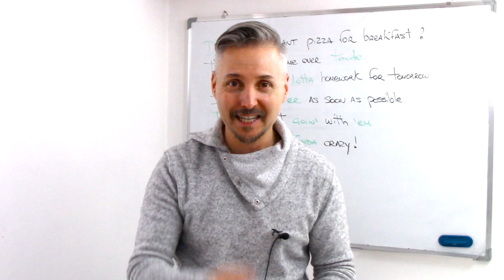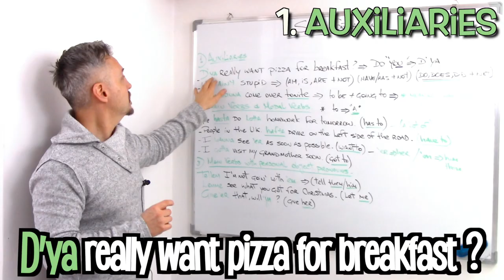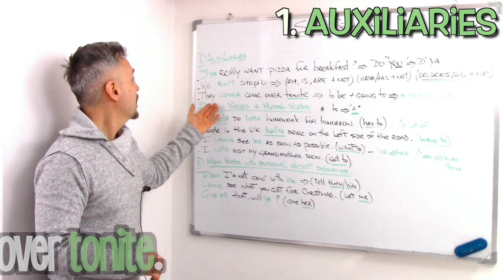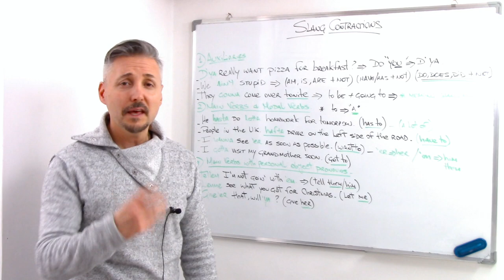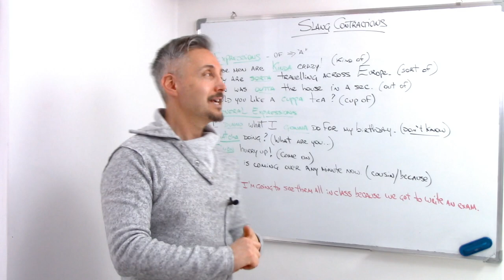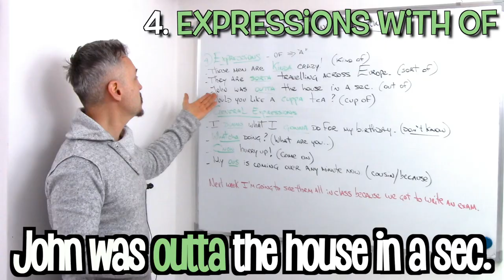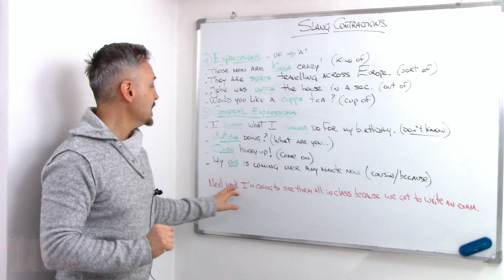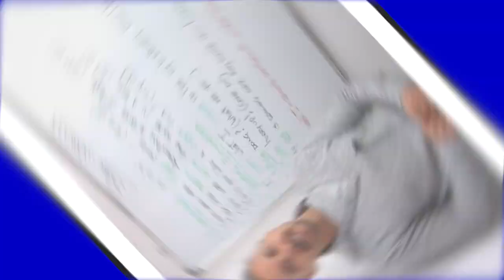Lesson on AMERICAN SLANG CONTRACTIONS (ain't, gonna, wanna, gotta, hasta, lotta, 'er, 'em)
What is now considered “slang” may or may not be slang in 50 years. This is why Mr. P. /Marc decided to have this lesson. The most important thing about this lesson is to remember that this is just SLANG and thus INCORRECT English as yet.

This lesson is designed for intermediate students who wish to improve their English grammar and those above levels who wish to clarify doubts about this topic.

Mr. P. is a Canadian English Teacher/Coach from Toronto, Canada, who has been teaching English since 1997. He taught English to adults in Rome for 20 years.
Since 2018, he has taught English at an international high school in Canada.

He is an Honorary Fellow in the English Language at UNITELMA La Sapienza University in Rome. In the past, he was also a Language Monitor at the University of Toronto. He has also taught English to many important politicians and celebrities in Italy. He is a certified English Teacher specializing in TEFL, TESL, TESOL (Arizona State University) & TOEFL.

His studio is located in downtown Rome, where he teaches small groups, 1-to-1, and online. He even offers on-sight corporate English training, especially Business English. He makes his lessons tailored to students’ needs (Exam preparation: CAE, FCE, KET, PET, and IELTS, Business English, English for Tourism, English for lawyers, etc.).
In his channel, Mr. P. aims to make his lessons concise and effective for everyone.